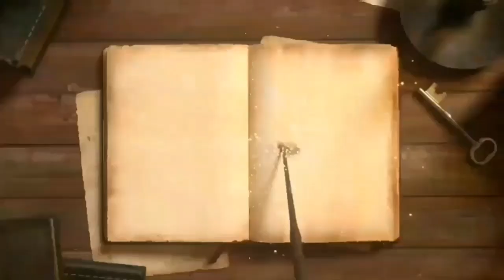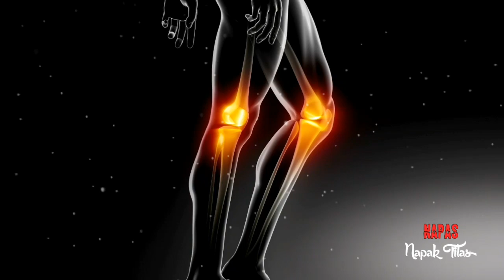WANDAN KUNING - Resi Agastya Manitis